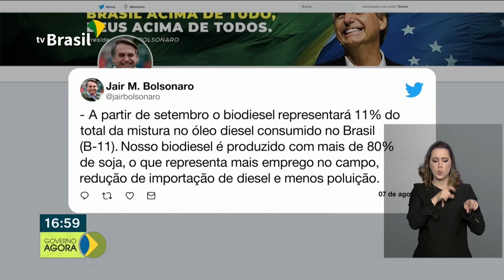Governo Federal e governo de Rondônia promovem o 1º Festival do Tambaqui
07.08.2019 - Para incentivar o consumo de peixe e impulsionar esse mercado, o Ministério da agricultura e o governo de Rondônia promoveram o primeiro Festival do Tambaqui. A partir de 1º de Setembro, o percentual mínimo de biodiesel adicionado ao óleo diesel comercial vai passar de 10% para 11%. E os Jogos Pan-Americanos disputados em Lima só acabam domingo, mas o Brasil já alcançou o pódio mais de 100 vezes.